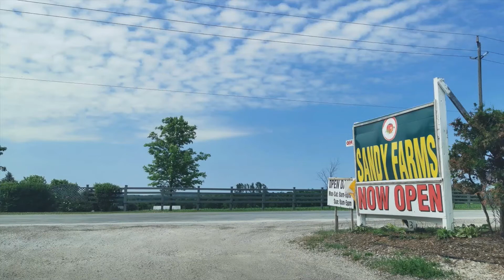Sandy's Farm and Garden Center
Sandy's farm offers a variety of flowers and vegetable plants in the
spring time to get your garden started. You can also get a variety of seasonal produce beginning in June,  but be sure to give the zucchini blooms and shelling peas a try!